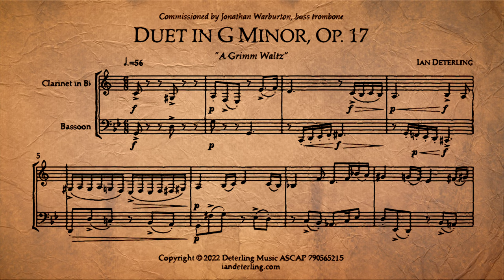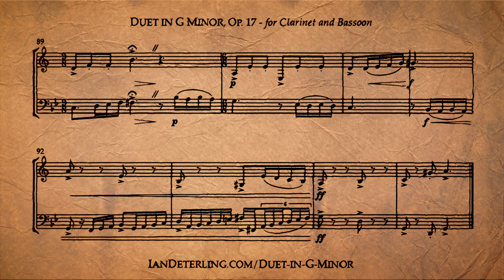Duet for Clarinet and Bassoon in G Minor